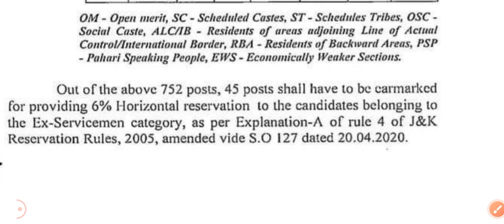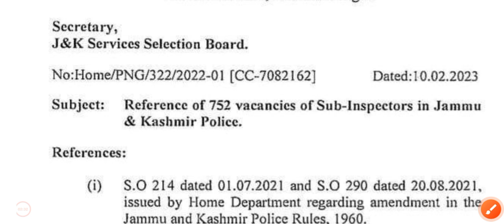JK Police New Vacancy 2023 : JK Police Sub inspector New Posts Out | JKSSB New Vacancy 2023